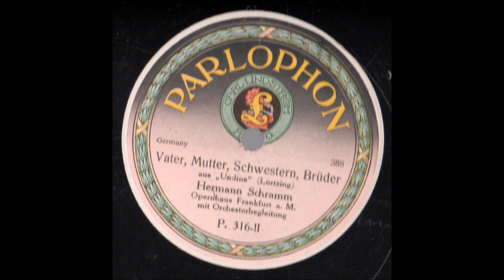Hermann Schramm Undine Vater, mutter, schwestern Parlophone P316 enregistrré en 1910 1912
Hermann Schramm (1871–1951) was a German tenor who sang at the Frankfurt Opera in the 1920s and made several recordings for HMV Germany.

Although he was Jewish he escaped the deportation and subsequent fate of his colleagues at the Frankfurt Opera, Richard Breitenfeld, Magda Spiegel, bass Hans Erl and violinist Moses Slager, since he was married to an "Aryan" wife, and his children had been raised as Christians. Hans Meissner, head of the opera, intervened personally for Schramm with the mayor in 1933 when Erl and others had to be dismissed from the opera. A chance anecdote reveals Schramm, then 72, as a witness in the 1950 trial of low-ranking Gestapo officer Heinrich Baab who scoured the streets of Frankfurt after 1940 looking for Jews. Schramm was witness to the arrest of a Jewish woman caught with a tramway ticket in her handbag - evidence of her using public transport. Schramm attempted to intervene and was repeatedly struck in the face by Baab, but not himself arrested.
Source : Wikipedia